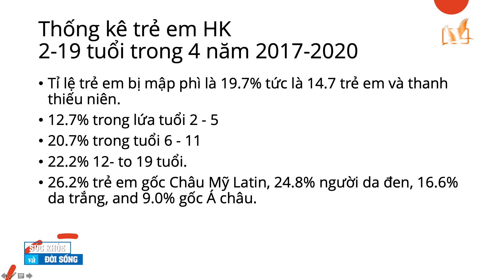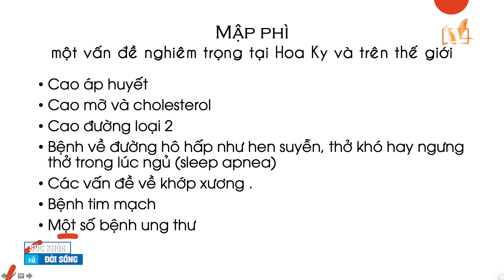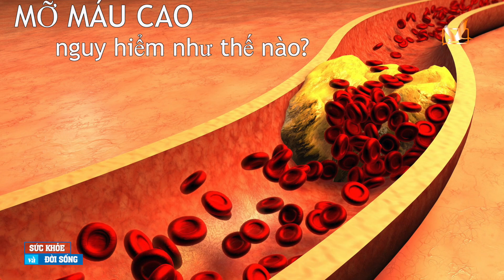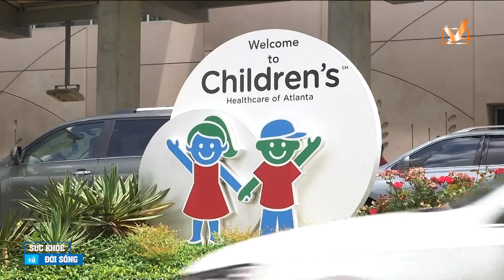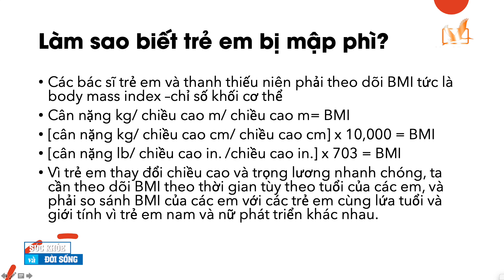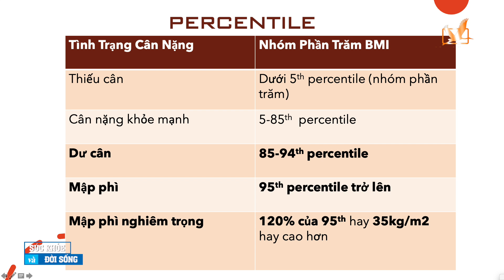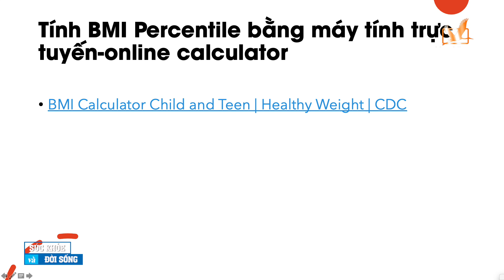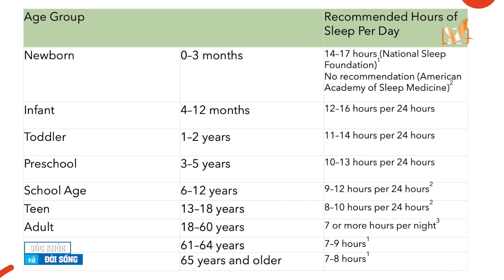Mập phì một vấn đề nghiêm trọng tại Hoa Kỳ và trên thế giới I SKVDS. I HONVIETV